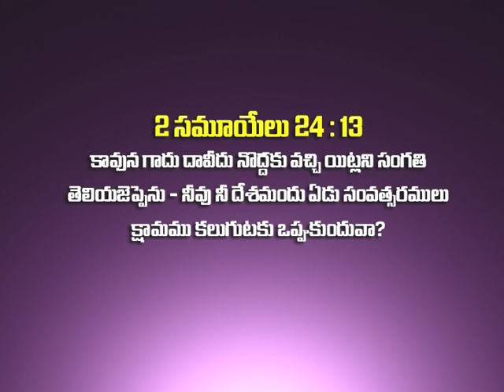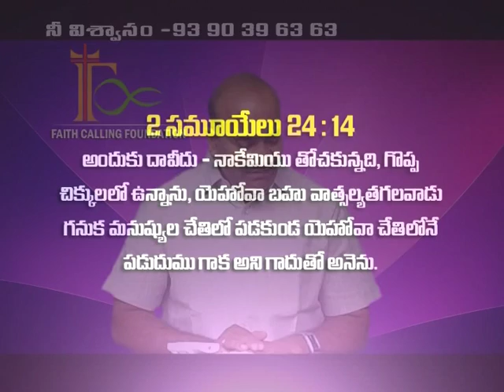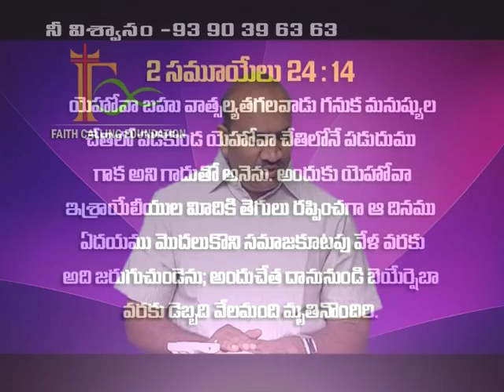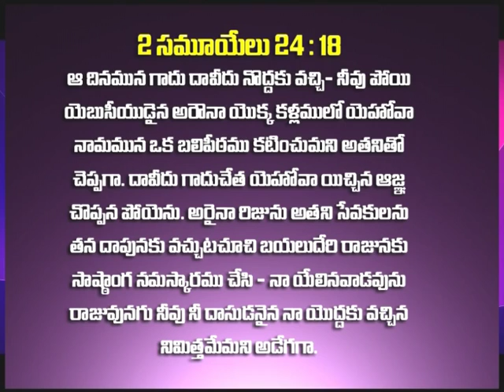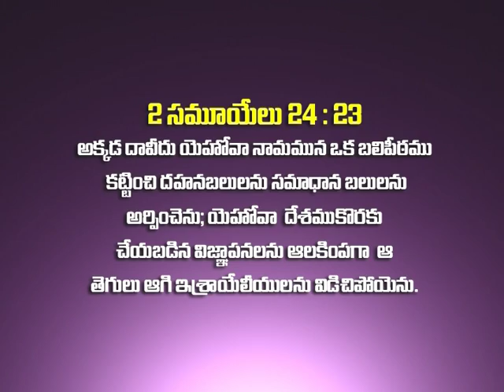R.SIREESH KUMAR (NIREEKSHNA TV) 16 04 2016 NEW